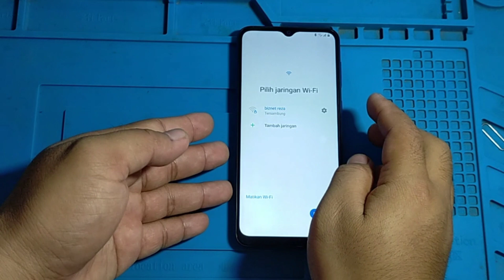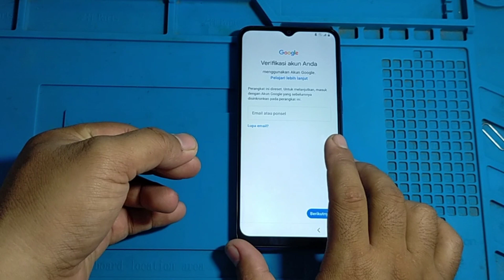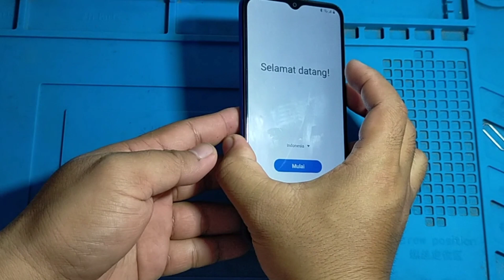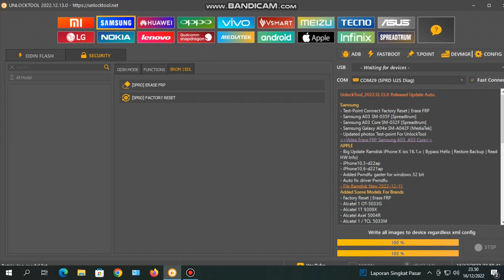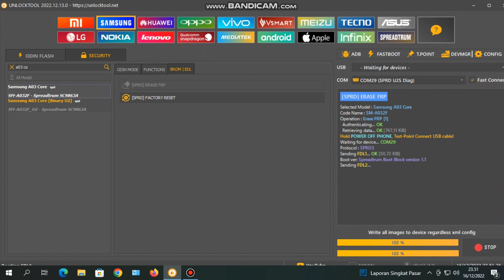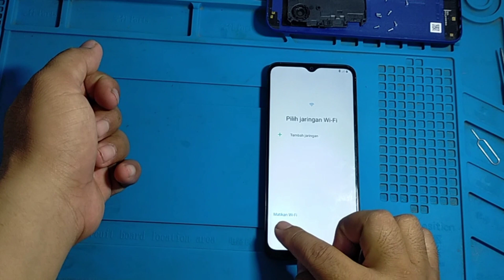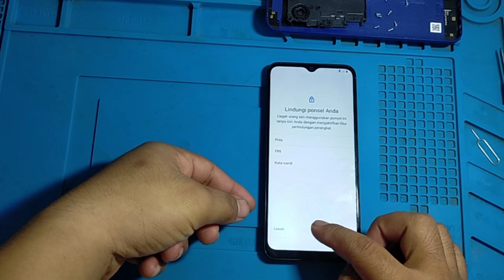BYPASS FRP SAMSUNG A03 CORE | SAMSUNG A03 CORE TERKUNCI AKUN GMAIL | A032F LOCKED GMAIL ACCOUNT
Hallo gay kembali lagi di channel @efrachannel .

Kali ini kita akan membuka akun Gmail sari Samsung A03 core menggunakan aplikasi Unlocktool .
Bagi teman teman yang mengalami kendala yang sama silakan simak dan tonton video ini sampai selesai .

Terimakasih
Wassalamu'alaikum wr.wb